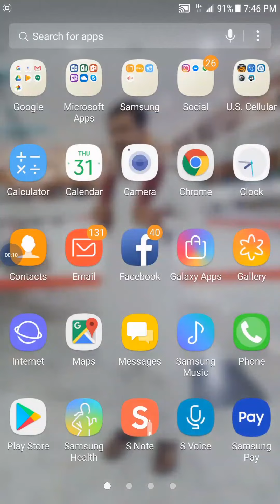How to check youtube channel monetization status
About.of youtube monetization status